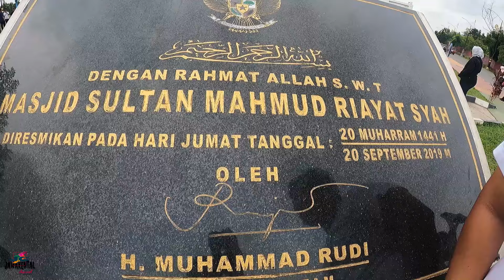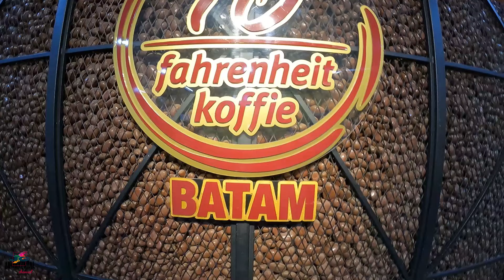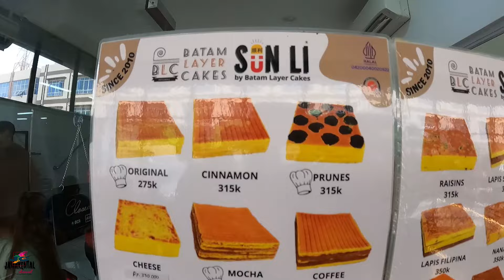Percutian ke Pulau Batam, Indonesia | Trip Engineering Department MPS | 3hari 2malam | Ep145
click 1080p60 untuk quality video terbaik

Trip 3h2m Engineering Department Mps

Lokasinya yang terletak di Pulau Batam , Indonesia